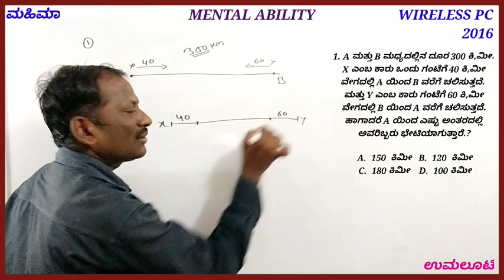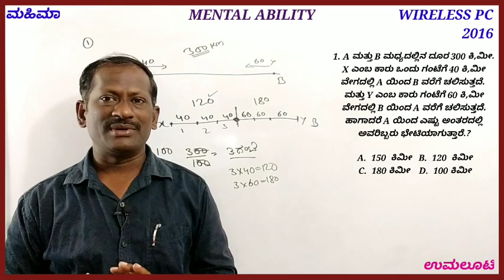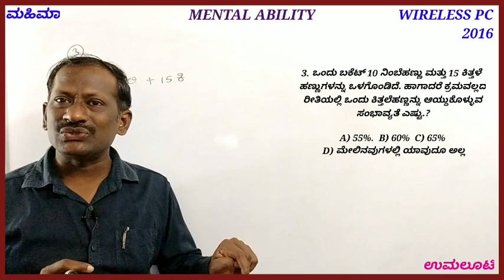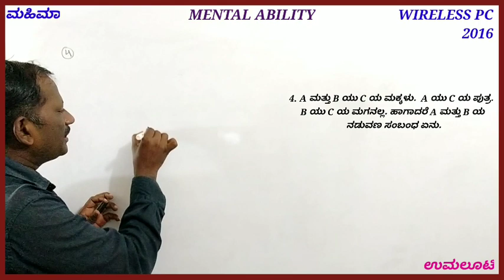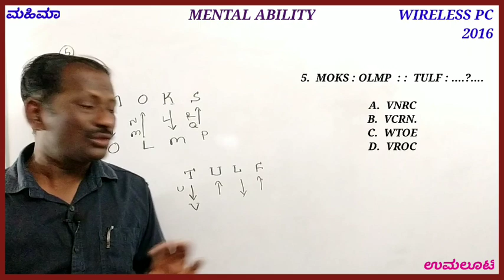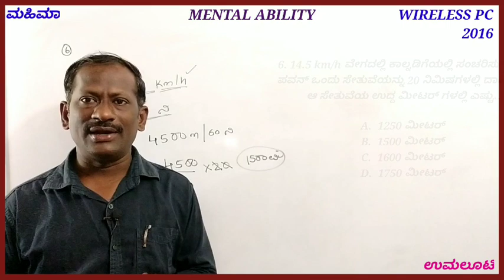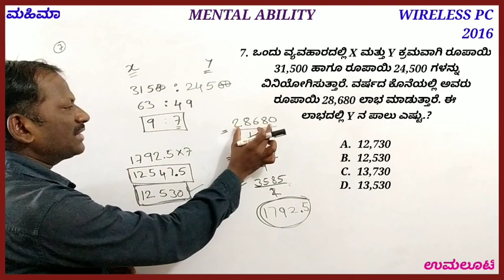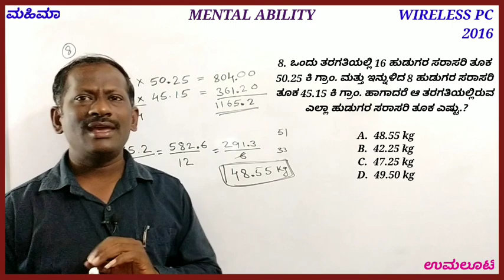WIRELESS PC 2016. Mental ability questions solved with MAHIMAA TRICKS